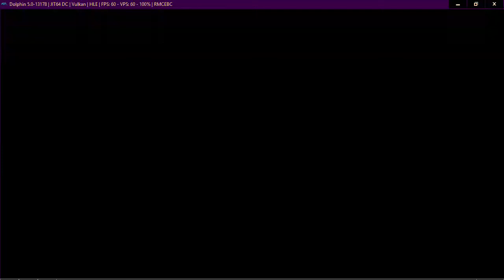Neptune777 Forza MAX Broad Challenge 06 02 2021 006